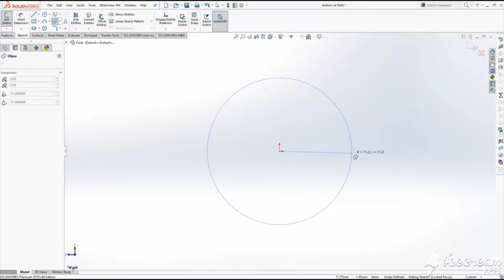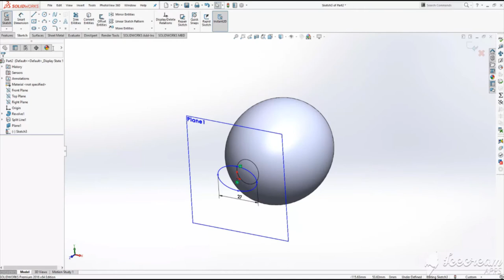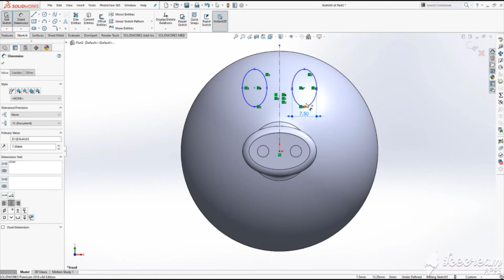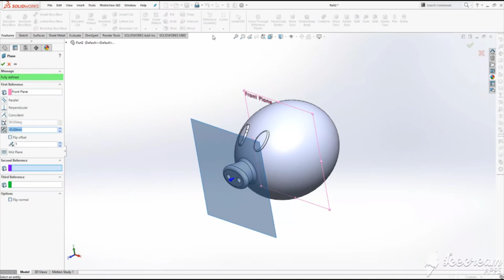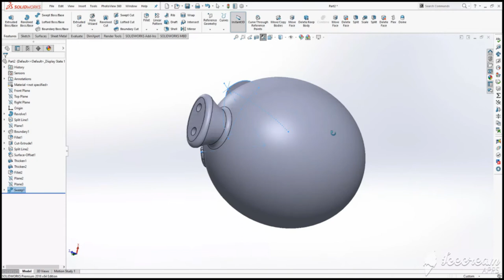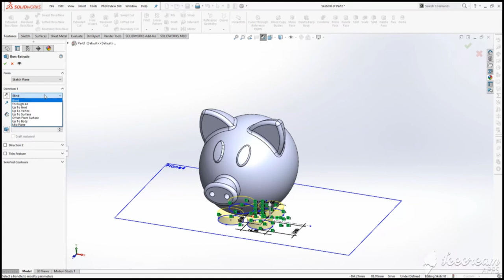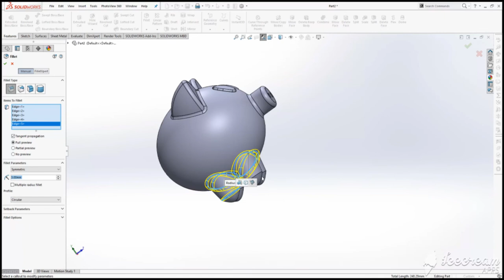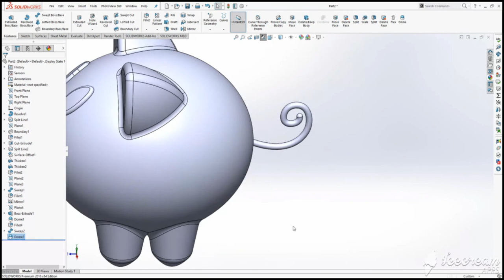Modeling Piggy in Solidworks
Solidworks tutorial for beginner: Modeling Piggy (suitable for 3D printing)
All dimensions are in mm